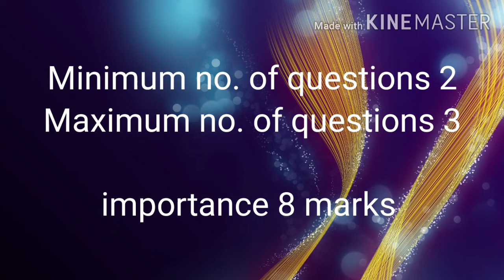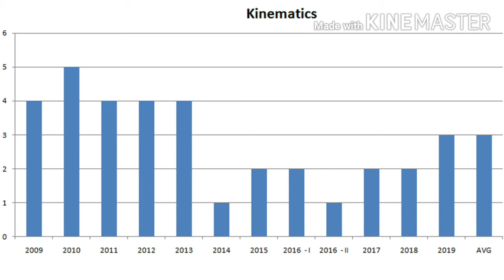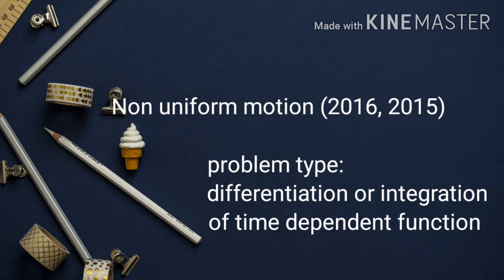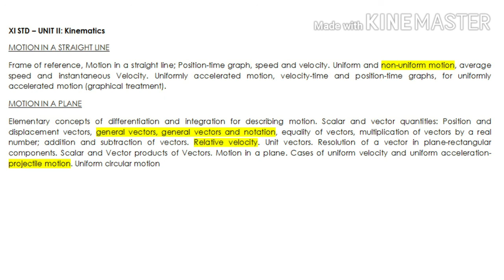KINEMATICS | NEET 2020 IMPORTANT TOPICS | EXPECTED QUESTIONS | TAMIL EXPLANATION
NEET PHYSICS IN TAMIL